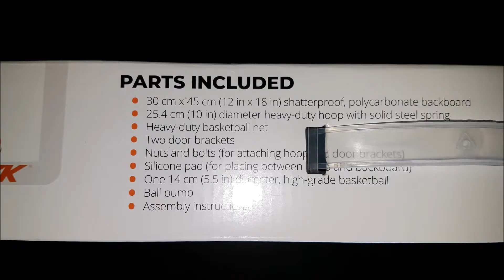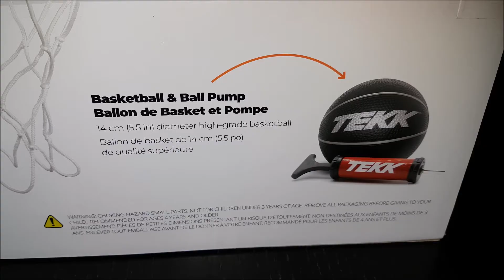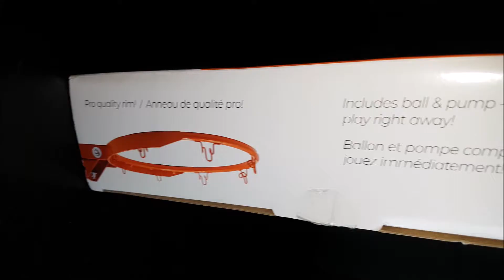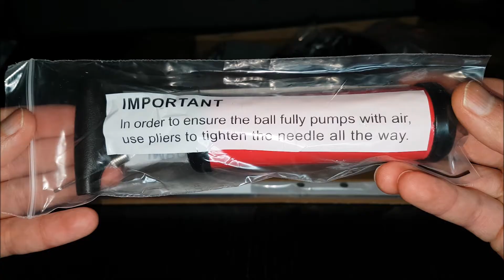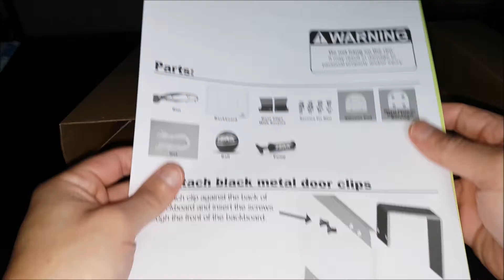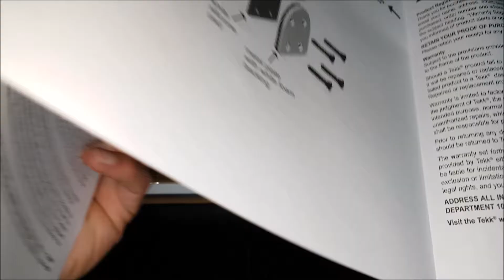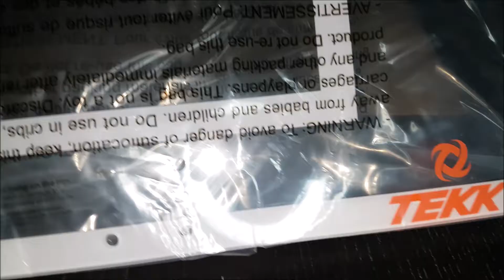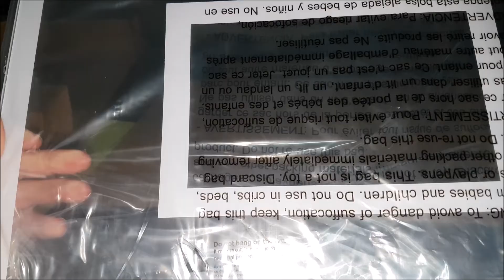Tekk Monster Jam Mini Basketball Hoop Pro Edition - Hang Over Door - Amazon Unboxing and Assembly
Tekk Monster Jam Mini Basketball Hoop Pro Edition - Over The Door Basketball Hoop,  Slam Dunk Approved - Accessories Included.

The Best Mini-Hoop on the Market.
Heavy Duty Rim - Looks and functions like a full-size professional hoop. Solid steel spring loaded pro rim, identical to what is used at pro and college level.

The Strongest and most durable mini hoop on the market - now you can dunk like the pros. Double Strength Backboard - Quarter-inch thick, shatterproof, polycarbonate backboard. Twice the thickness of other brands.

Includes:
*Extra strength backboard.
5mm thick, shatterproof, polycarbonate backboard with foam padding, thicker than other brands.

*Pro quality net. Heavy-duty, 8-loop, three-ply net.

*Basketball & Ball Pump.
14cm diameter high-grade basketball.

*Pro Quality Rim.
Solid steel 10 inch spring-loaded breakaway rim, looks and functions like a professional hoop.

*Padded brackets
Hangs over the door, inner foam pads protect your door.